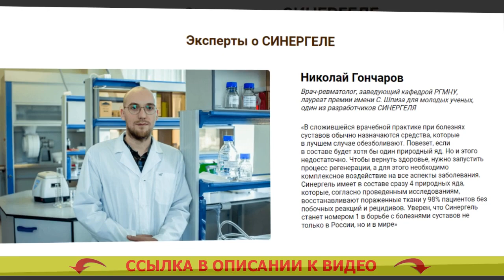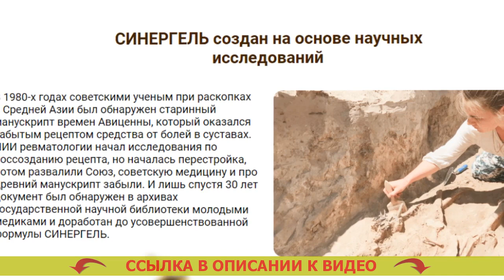👵 Мазь на основе перца согревающая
⚠ СИНЕРГЕЛЬ - Целебная мощь четырех природных ядов быстро избавит от боли в суставах

Научная формула из ядовитых веществ кобры, скорпиона, пчелы и муравья возвратит здоровье спины и суставов за 4 недели

- Яд кобры удерживает воспаление и обезболивает.
- Яд скорпиона настраивает кровообращение в суставе.
- Пчелиный ядовитое вещество инициирует синтез коллагена и увеличение клеток хряща.
- Муравьиный токсин мешает процессам старения сустава.

Отчего СИНЕРГЕЛЬ результативен против боли в суставах?
Ядовитые вещества змей и насекомых как препарат от болезненности в спине и суставах стали практиковать еще в глубокой древности. Сегодня средства на основе природных ядовитых веществ принято считать наиболее лучшими для суставов.
В СИНЕРГЕЛЕ четыре самых лечебных природных яда впервые были соединены в редкую формулу, которая приносит комплексный результат: анестезирует, умножает гемодинамику, возрождает хрящ, оберегает от изнашивания.

- Ядовитое вещество кобры убирает боль и воспаление. Меновазин при геморрое применение отзывы.
Усмиряет воспалительные реакции в суставах и примыкающих мышцах, продуктивно анестезирует. Нестероидные противовоспалительные препараты мазь.

- Яд скорпиона нормализует ток крови. Лечение артрита в германии.
Оживляет кровоток в суставах, разжижает кровь, умножает уровень гемоглобина и лейкоцитов, оптимизирует проходимость сосудов и капилляров. Кетопрофен гель рецепт на латинском языке.

- Пчелиный токсин воссоздает хрящевую ткань. Какое лекарство от воспаления.
Задерживает процессы ветшания и разрушения суставов с помощью нормализации уровня гормонов надпочечников и щитовидной железы. Лучшая мазь для суставов колен форум.

- Муравьиный токсин предохраняет сустав от износа. Лечим суставы в домашних условиях.

В образовавшейся медицинской практике при заболеваниях суставов обычно назначаются снадобья, которые максимум анестезируют. Лимфосан артро сибирское здоровье отзывы. Повезет, если в рецептуре найдется по меньшей мере один природный яд. Мазь согревающая на основе пчелиного яда. Но и этого мало. Умный крем сумах отзывы. Дабы вернуть здоровье, нужно пустить цикл регенерации, а для этого требуется общее воздействие на все аспекты заболевания. Крем анестезия для лица. Синергель имеет в рецептуре одновременно 4 естественных яда, которые, соответственно выполненным обследованиям, воссоздают пораженные ткани у 98% заболевших без негативных реакций и рецидивов. Мази на основе перца. Клянусь, что Синергель будет номером 1 в войне с болезнями суставов не только в Нашей стране, но и в мире. Артра таблетки для суставов отзывы пациентов цена.

Мазь на основе перца согревающая Мазь на основе перца согревающая .